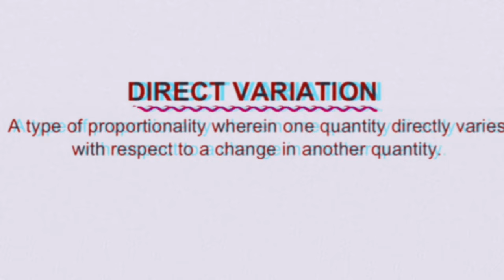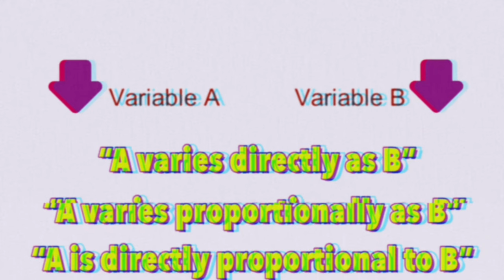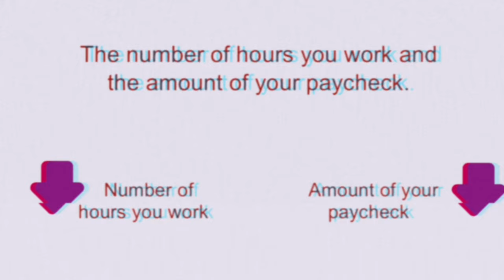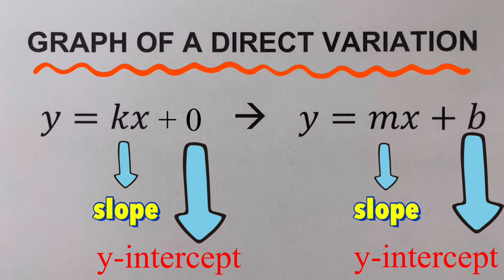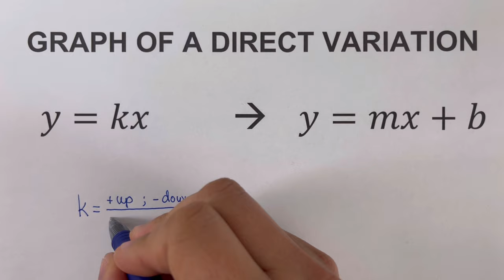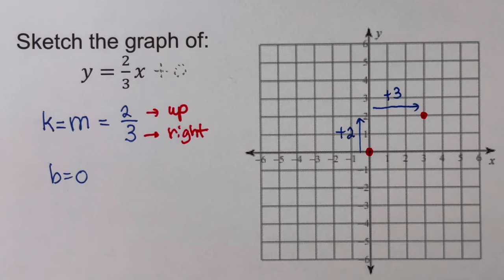Two Ways to Sketch the Graph of A Direct Variation, Given an Equation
Elements of A Direct Variation:

Is the Given Table an Example of a Direct Variation or Not???:

How to Write an Equation of a direct variation of the Form y=kx Given a Point:

Is the Given Graph an Example of a Direct Variation or Not???

How to Solve Word problems Involving Direct Variation